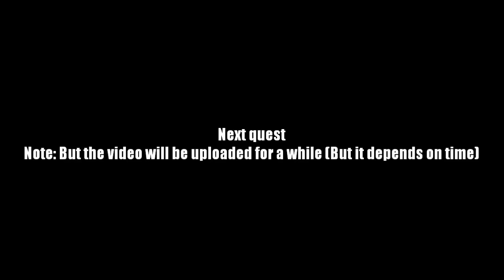AQ Worlds "Shadowy Reconnaissance" (Quest)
Quest:Shadowy Reconnaissance

NPCs:Voltaire

Monster List:Shadow Slime, Shadow Flying Eye

Turn in:Shadow Slime Defeated x5
              Shadow Eyeball Defeated x3

Equipment Won:Unlucky Gem I